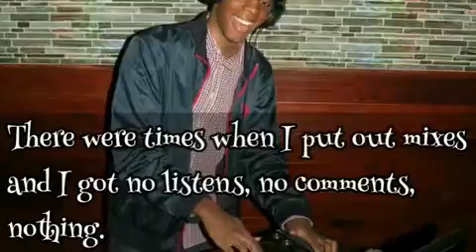Humans of the Caribbean Diaspora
Follow our Instagram or Facebook for more